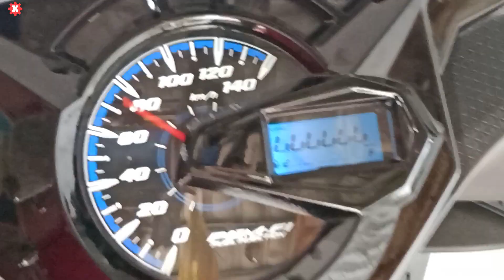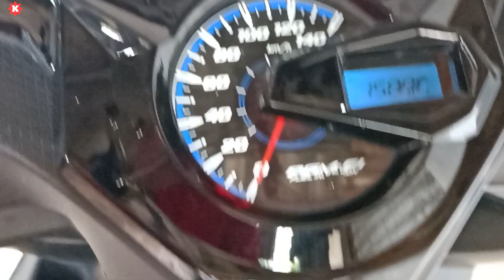cara perbaiki beat 2022 yang mendadak mati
cara perbaiki motor yang mendadak mati bisa kita mulai dari kelistrikannya. Pemeriksaan pertama kelistrikan adalah pada sekring. Demikian juga untuk motor beat led 2022 ini kemungkinan putus di sekring adalah hal yang biasa. Oleh sebab itu dengan menguasai hal tentang sekring adalah hal yang sangat penting.